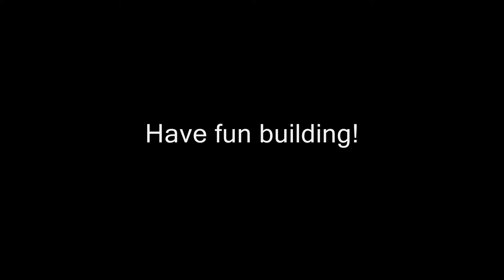free papercraft Tomb Raider III RX Tech Mines vignette release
If you like her, you can download my papercraft Tomb Raider III RX Tech Mines  vignette (and more than 200 other of my papercrafts!;o) for free from my papercraft webpage:

Have fun building! :o)